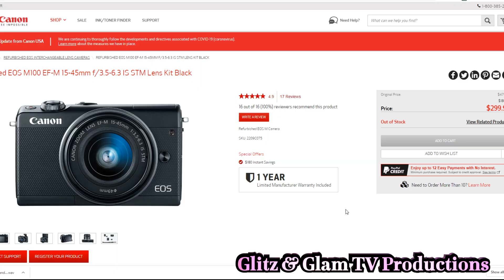The Most Underrated and Overlooked Camera For Aspiring Filmmakers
Are you a content creator?

Easy 3D Animation: Breathtaking Animations In 3 Clicks With The World’s Easiest Full-Auto Video Animation Software!

Filmmaker Action Pack (Video Training Covers Everything You Need
To Understand The Indie Filmmaking Process)

Want To Shoot Video With Your Camera?? Learn How To Quickly Shoot Video With Any Dslr Or Mirrorless Camera.

Learn Photo Editing: Photoshop Tutorials On How To Create Professional Looking Photos And Images. Turn Your Photos Into Magazine Covers By Learning The Secrets Of Color Grading And Photo Manipulation!

In this video I go over the most underrated and overlooked camera for aspiring filmmakers.  Couple this camera with some skills and you could easily use it for your next film project.  I can't recommend this camera enough for those just starting out with a small budget.
B&H Photo (new)

Toonly is the best, most efficient, and easiest way to create animated explainer videos!
"Use Toonly to create incredible animated
explainer videos to entertain, engage, and
affect your viewers in a positive way."

I use the Adobe Creative Cloud for most of my creative needs.  Create professional videos, photo manipulation, graphic design, to motion graphics, look no further than Adobe.

Why buy gear when you only need it for a specific project?  BorrowLenses will take care of all your filmmaking and photography needs.

123RF is an extremely reasonable stock photo website.  I started using them years ago when I was a blogger and needed cover photos for my blogs.  Whether you're a blogger, or need supporting graphics for your videos, avoid legal problems and purchase stock photos at an affordable price.